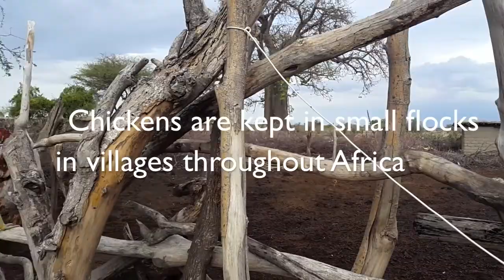Vaccinator Training in Tanzania - Julia de Bruyn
PhD Candidate, Julia de Bruyn, Sydney University, tells us about her work with village based poultry vaccination programs in the Majiri Village, Tanzania. The project looks to improve poultry health by vaccinating against Newcastle Disease Virus.

Julia used her new video making skills from the recent RAID Video Communications Workshop to put this little piece together.

Great work Julia and we look forward to hearing about your work in the future.

If you would like to here about more great opportunities like the workshop described here sign up (for free) to RAID